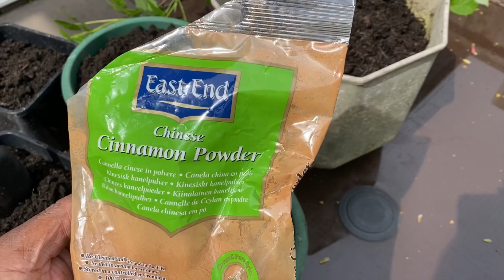Transferring Raspberry Daughter Plants Variety Fallgold Clones | Homestead Life UK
If you enjoyed the video, give it a thumbs up and if you haven’t subscribed already, please subscribe and hit the bell icon to keep up to date with new videos!

- Our Filming Set Up👇
DJI Mini 2 Fly More Combo
GoPro Hero 10
DJI Osmo Pocket
GoPro Telesin 3 Pack 800mA Batteries
GoPro Protective Silicone Case
Waterproof Case
50” Camera Tripod

- Growing Food/Homesteading 👇
Air Layering/Propagation Balls:
Organic Rooting Gel:
Seed Trays/ Seedling Propagator
Heat Mat